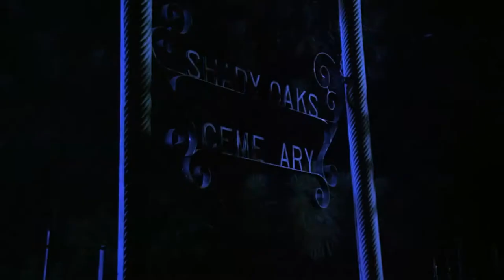Puppet Master II (1990) Trailer HD | Elizabeth Maclellan | Collin Bernsen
Puppet Master II (1990)

The puppets return and hunt paranormal researchers in an attempt to take their brain fluid for their master, Andre Toulon.

Director: David Allen
Writers: Charles Band (story), David Pabian (screenplay)
Stars: Elizabeth Maclellan, Collin Bernsen, Steve Welles